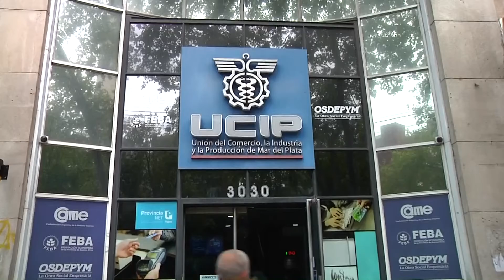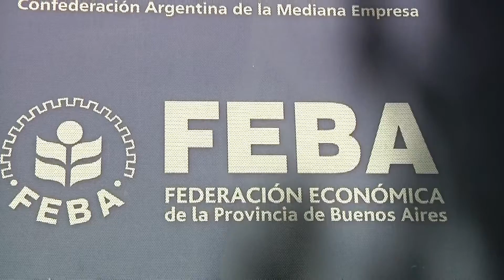23 09 21 UCIP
Blas Taladrid desde la UCIP advierten sobre la radicación ilegal de 4 nuevos supermercados que pertenecen a una cadena internacional